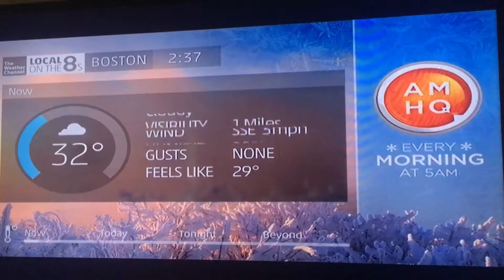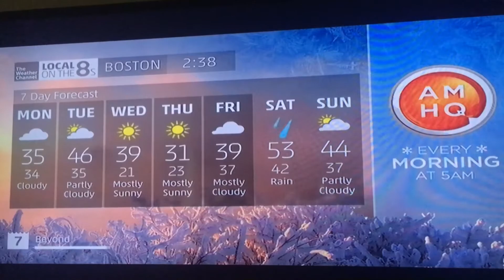Local on the 8s (Day 1 Of Christmas music returns) Mon December 18th, 2017 - 2:38PM EST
"Pennies from Heaven" by Louis Prima
This song was played in a 2003 Christmas movie "Elf"